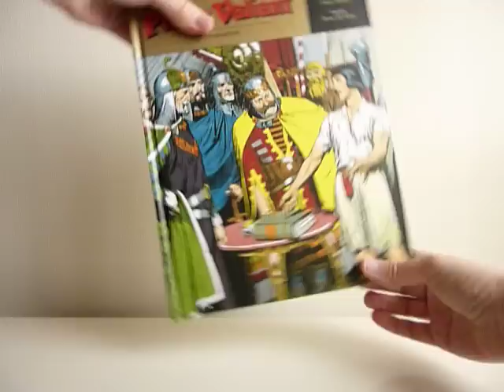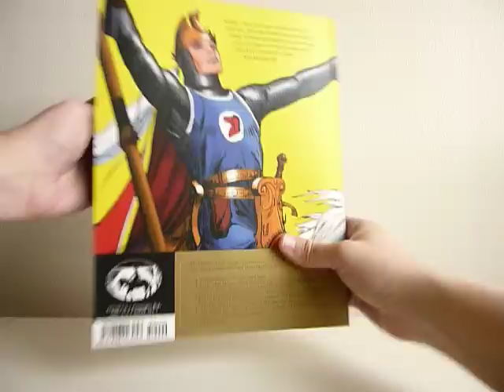The Definitive Prince Valiant Companion - video preview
160-page black & white/color 8.5" x 11" softcover / hardcover
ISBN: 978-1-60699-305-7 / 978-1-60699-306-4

Out of print for over a decade, The Prince Valiant Companion has become a Holy Grail for collectors of the series. Now, in anticipation of the seventy-fifth anniversary of comics longest-running adventure strip, and to celebrate our own just-launched reprinting of the strips classic earliest years, Fantagraphics is proud to present an expanded version of this hard-to-find collectors item. Compiled by award-winning Foster biographer Brian M. Kane, The Definitive Prince Valiant Companion beautifully showcases the careers of artists Hal Foster, John Cullen Murphy, and Gary Gianni.

In addition to updating the original versions story synopsis section with over thirty years of material, The Definitive Prince Valiant Companion also contains rare and new articles. Included in this volume is a never before reprinted newspaper feature from 1949, Fosters final interview conducted by Arn Saba, an extensive interview with John Cullen Murphy, and a new interview with the current Prince Valiant creative team of Gary Gianni and Mark Schultz. The Companion also contains a new, in-depth article by Kane on Fosters artistic influences, as well as a Foreword by comics historian Brian Walker, and an Introduction by Pulitzer Prize-winning author Ray Bradbury.

A special feature of the Companion is a sixteen-page color section of carefully selected strips from the entire run of the comic. Showcasing this section are eight pages by Foster, scanned and digitally restored from original color engravers proofs that had been carefully stored and preserved for over forty years. For the first time ever, collectors will be able to see Prince Valiant as Foster intended it to be seen, with all of his fine inked line work intact. Rounding out this section are four John Cullen Murphy pages from the Murphy familys collection of proofs, and four Gary Gianni pages that were selected by the artist and digitally recolored under his supervision.

Proceeds from the sale of The Definitive Prince Valiant Companion will go to The Friends of Hal Foster Society to aid in the creation of the Prince Valiant statue in Fosters birthplace of Halifax, Nova Scotia.

In stock: December 2009 (subject to change)
In stores: December 2009 (subject to change)